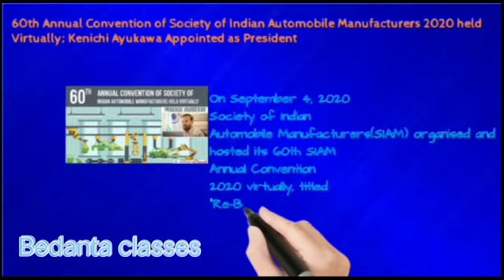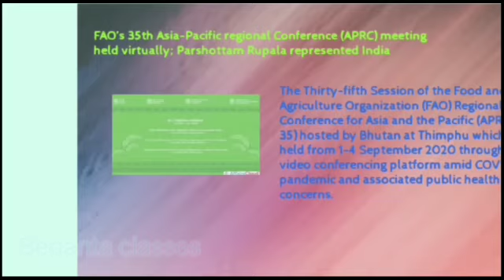CURRENT AFFAIRS 08/09/2020(BEDANTA CLASSES)